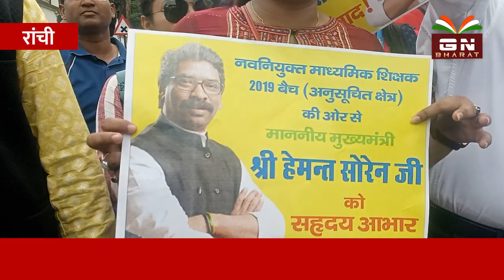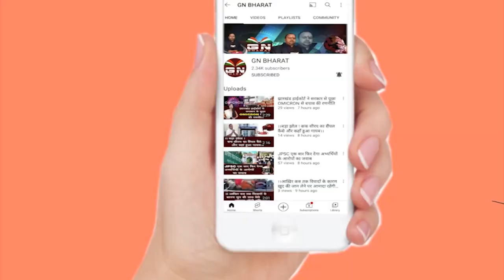नवनियुक्त माध्यमिक शिक्षक मुख्यमंत्री Hemant Soren को धन्यवाद देने पहुंचे